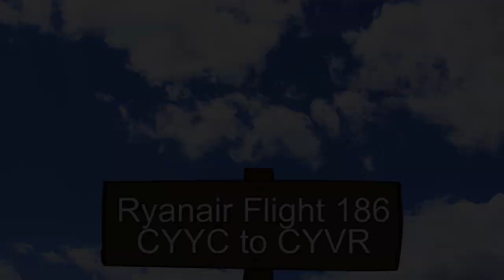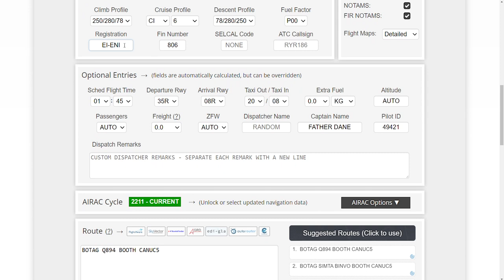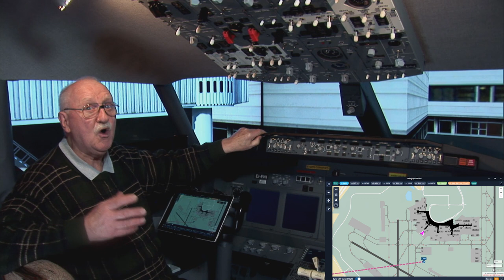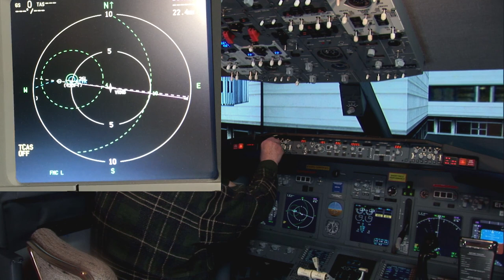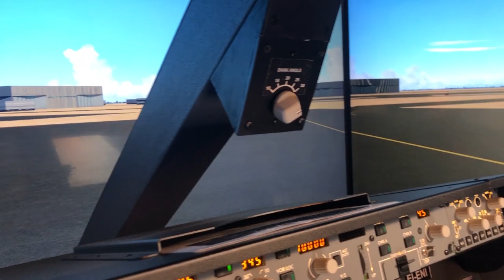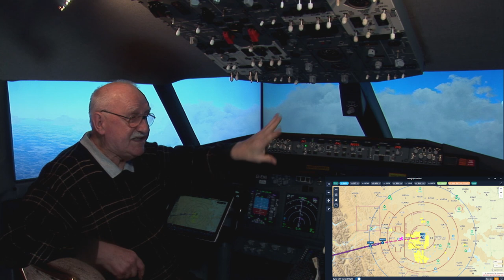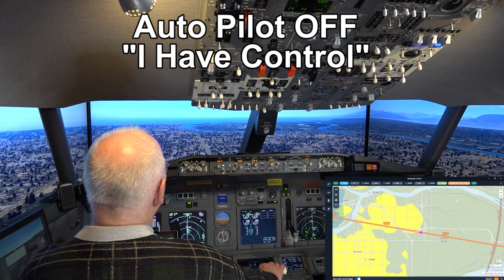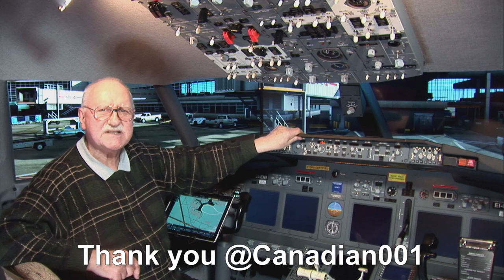Ryanair Flight 186 CYYC to CYVR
@Canadian001 wrote: "I really enjoy your flights Father Dane, do you think you could do a flight from CYYC Calgary to CYVR Vancouver? It's a short flight but a beautiful one. Plus FSIMSTUDIOS provides pretty good scenery for CYYC and CYVR." Of course we can and we'll follow WestJet Flight 131 (WS 131). The video is 1 bag of popcorn plus 29 minutes long; 1080p HD and is free to download and use with no attribution necessary.  Enjoy!
ROUTING: CYYC/35L DCT BOTAG Q894 BOOTH CANUC5 CYVR/26L
Quick Chapter Points:
00:06:14 Pre-Flight Preparation
00:20:08 Preparing Navigraph Charts
00:25:01 Preparing the Cockpit at Stand 39 (P3D Stand 22)
00:30:39 Programming the FMC/CDU
00:45:39 Pushback and Engine Start
00:59:27 Cleared for Take-off Runway 35L
01:05:31 Time for Supersonic Champagne and Caviar
01:07:30 Descent and Approach
01:15:26 Cleared to Land Runway 26R (26L)
01:16:11 "I Have Control" (Manual Landing)
01:24:58 Shutdown at Stand 26
NEXT FLIGHT: @ProAviation737max pt2 writes: "Next video idea: Birmingham to Dublin."